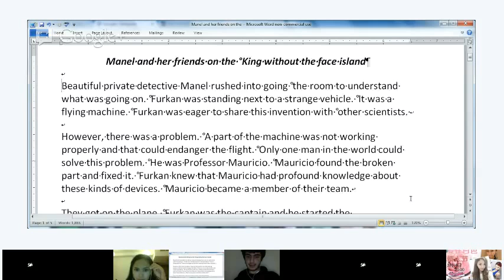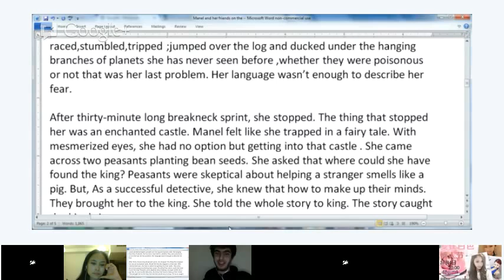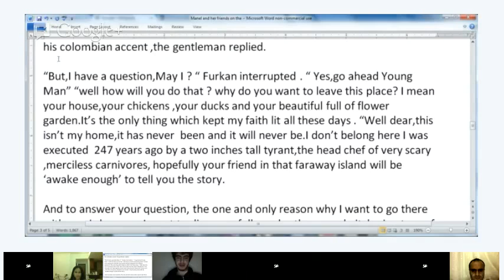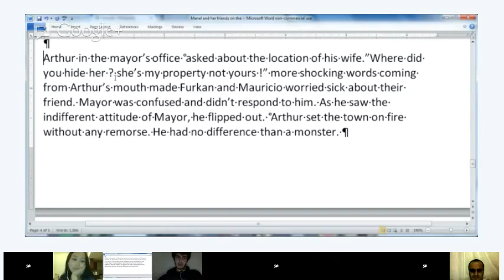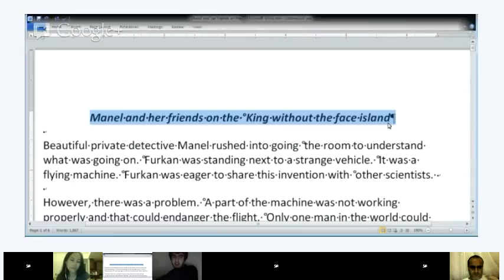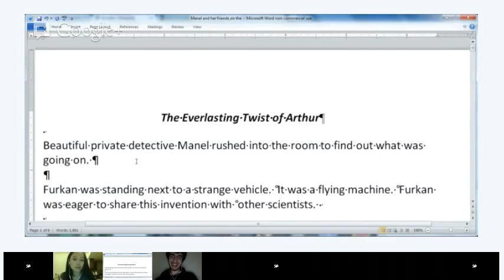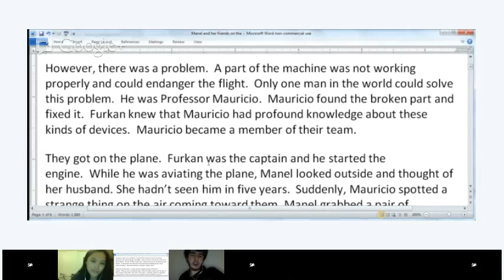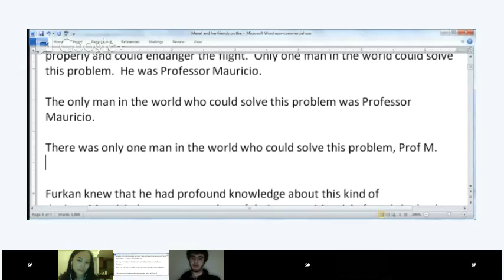Advanced English Writing - Topics in Composition